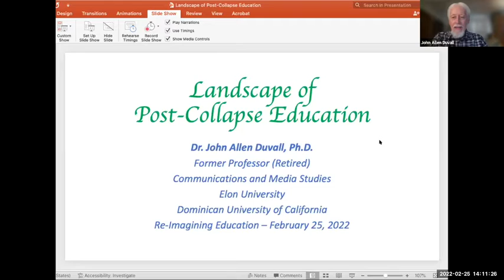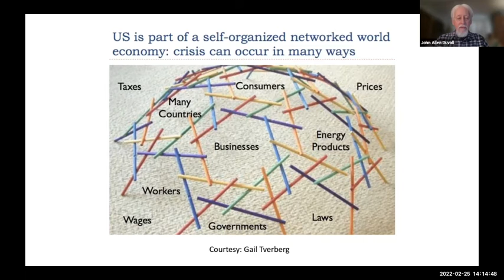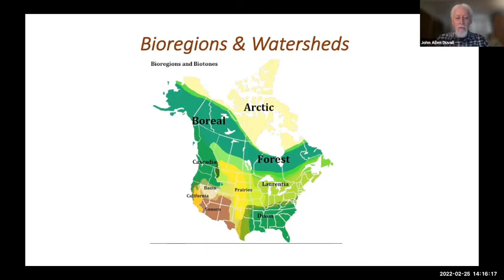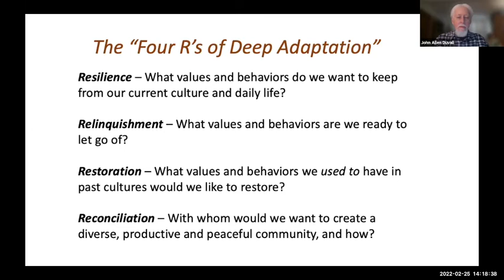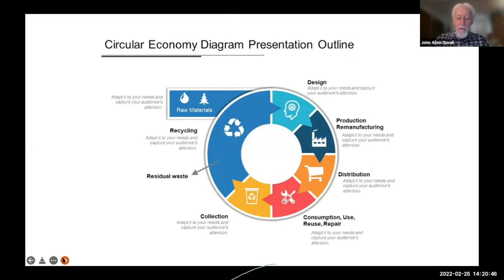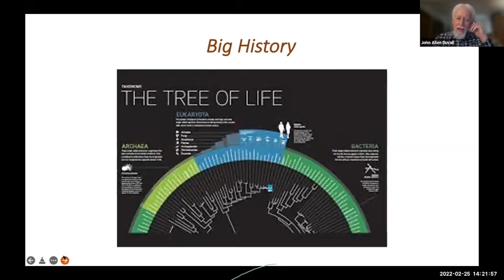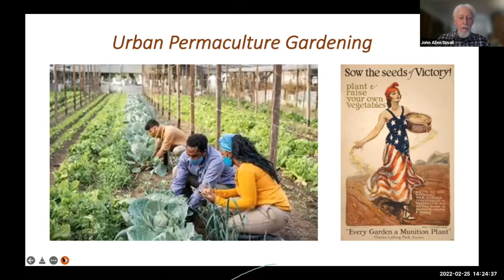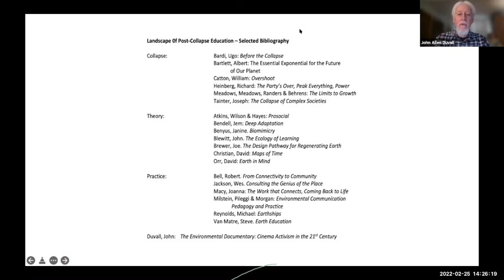Landscape of Post Collapse Education with John Duvall | Butterfly Talks | REC 2 0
John Duvall
Former professor of Communications and Media Studies at Elon University (NC) and Dominican University of California. MFA in Cinema Production (University of Southern California), PhD in Transformative Studies (California Institute of Integral Studies). Active in Transition Town movement for 15 years; Current participant in Transition Schools initiative. Author of The Environmental Documentary: Cinema Activism in the 21st Century (2017).